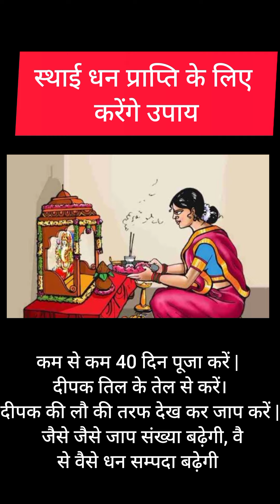स्थाई धन प्राप्ति के लिए करें कुबेर देव का उपाय